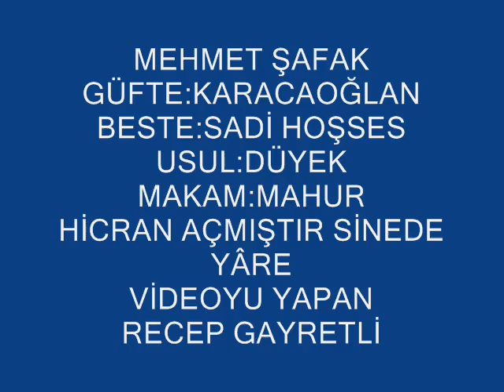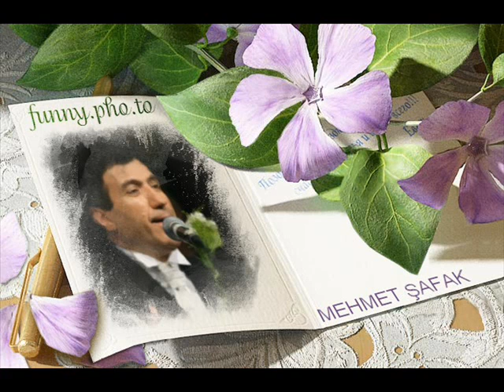Mehmet ŞAFAK-Hicrân Açmıştır Sînede Yâre (MAHUR)R.G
SOLİST:
*MEHMET ŞAFAK *
VİDEOYU YAPAN
*RECEP GAYRETLİ*
GÜFTE:   KARACOĞLAN
BESTE:   SADİ HOŞSES
USUL: DÜYEK-SERBEST
MAKAM: MAHUR
Hicranı açmıştır sinede yare
Zavallı gönlümün neşesi kara
Talihin zulmeti yol vermez yâra
Bahtım kara, gül kara, sümbül kara
Sabret gönül birgün olur bu hasret biter
Çekilen acılar canım gün olur geçer
Bir gül için bülbül giymiş karalar
Sinem üzre göz göz olmuş yaraylar
Bu dert beni iflâh etmez, paralar
Benim derdim, dermanın bilen yok